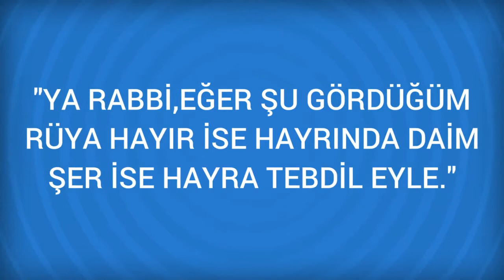Rüyada Şüphe Görmek Ne Anlama Gelir, Ne demektir?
Rüyada Şüphe Görmenin Anlamı Nedir? Öğrenmek için
 Şüphe
 Din ve inanç konularında şüpheye düştüğünü görmek bozgunculuk ve hileye, kendini ikiyüzlü kılacak cehalette inat etmeye yahut namuslu eşi hakkında kötü zanda bulunmaya delalet eder. (Böyle bir rüya görenin, şüphesini gidermek için salih